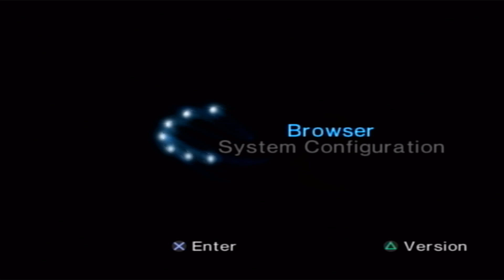V-Rally 3 PS2 Walkthrough Part 15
V-Rally 3 PS2 Walkthrough Part 15 Watch